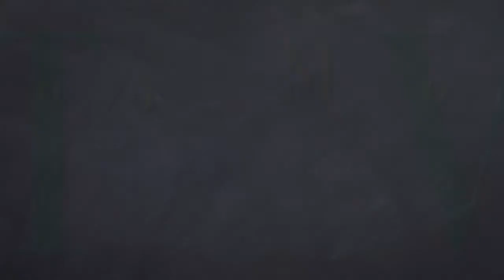Welcome to Sheffield - Flying Monkey TV Time-lapse video teaser V1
Flying Monkey TV is a collaborative art / documentary video project. We have been commissioned to provide a custom TV channel for Sheffield City Council's event By Any Means. This will be happening in Tudor Square, Sheffield, UK on 23rd July 2011 and is part of the 2012 London Olympics Open Weekend to mark a year before the games begin. Our coverage will include time-lapse and live video of the Open Weekend in Sheffield - the city, the people and the event.
This is a short teaser using material we are straying to gather of Sheffield. Thanks to the Showroom Cinema for allowing us to shoot from the roof.